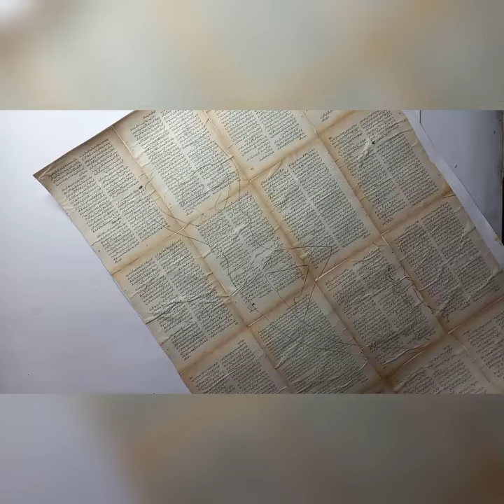Queen Painting in the Chess, Acrylic Painting, Easy Drawing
Queen Painting in the Chess, Easy painting (Acrylic on Paper